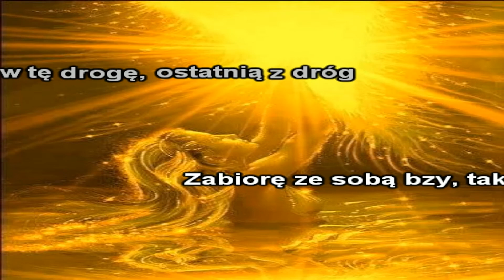Human - Słońce moje ( Karaoke - piano version )